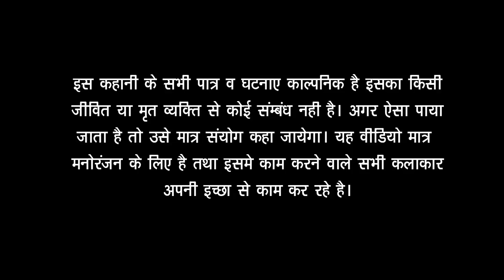2017 का व्हाट्सअप वायरल कॉमेडी वीडियो # नवरात्र में जीजा साली# आप सब जरूर देखे शेयर pls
Title: Navratra Me Jija Saali
Artist: Munna Was and Anita
Lable:RCM MUSIC
Lyrics:Munna Waz